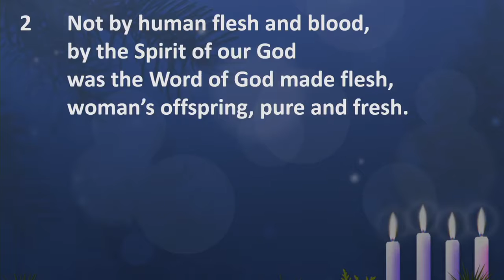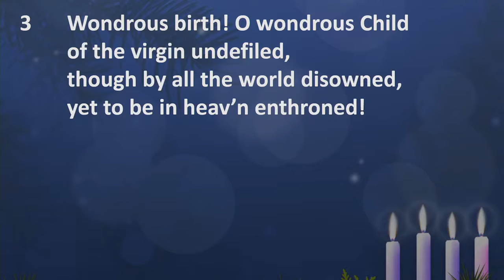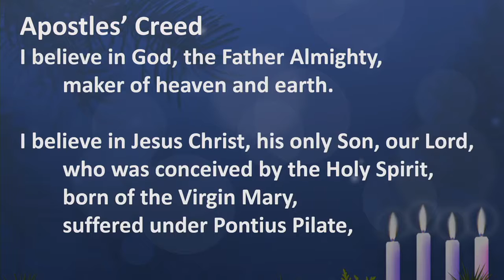St Pauls Worship 11 27 22BSermon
The King is coming, Jesus the Savior! Today we start the church season of Advent, our time of watching and waiting for the coming King. This season joyfully anticipates the full joy of Christmas in four weeks. So we pray: Stir up your power, Lord, and come to save us!